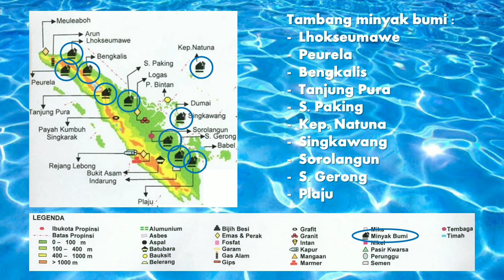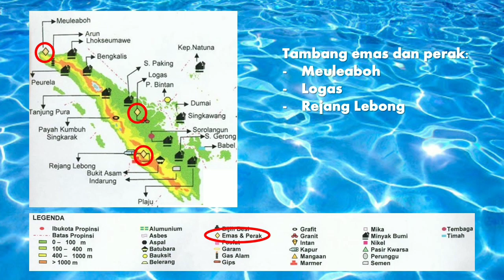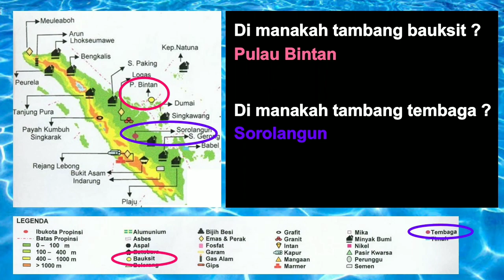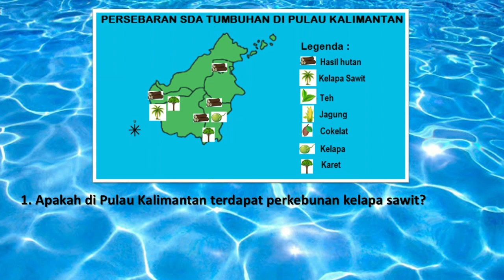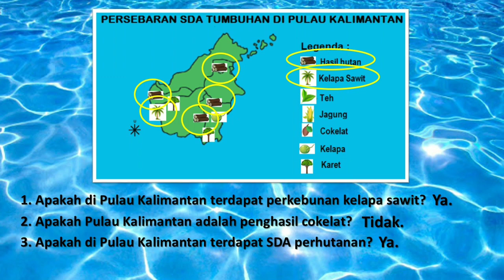PJJ IPS kelas 4 semester 2 tema 6 membaca peta sebaran sumber daya alam